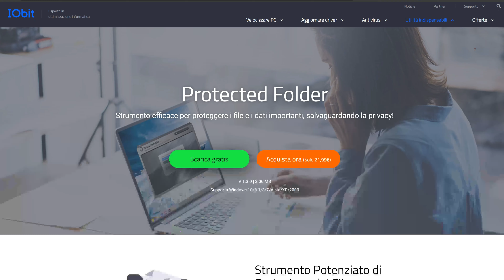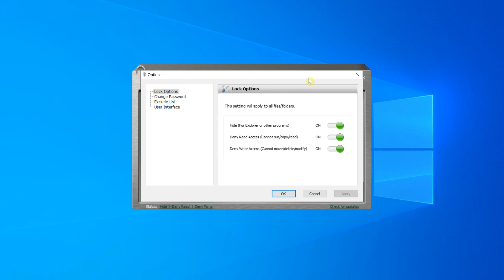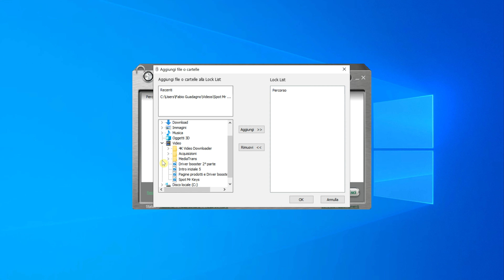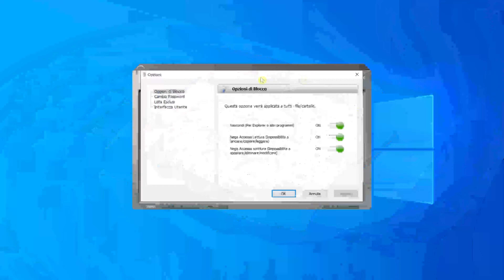iObit Protected Folder: mettere in sicurezza i propri dati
*COMPENDIO*
Protected Folder è un programma che consente di proteggere file e cartelle d'interesse, presenti nel proprio PC. Con questo strumento è possibile nascondere gli elementi desiderati da Esplora file, oppure renderli inaccessibili (al loro avvio viene restituito un messaggio sulle autorizzazioni negate). Insomma, un'autentica cassaforte.

Nota
• In base alla versione del programma in questione installato, non tutti i passaggi possono risultare uguali al video. Alcune funzioni possono risultare parzialmente presenti o assenti.

*DATI VIDEO*
• Programma di registrazione: FlashBack Express
• Programma di montaggio: Wondershare Filmora 9